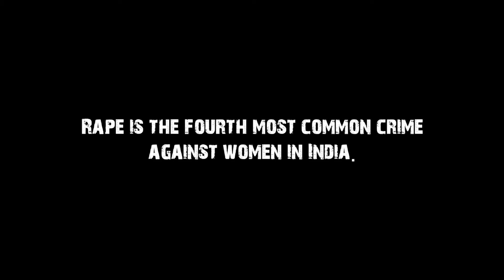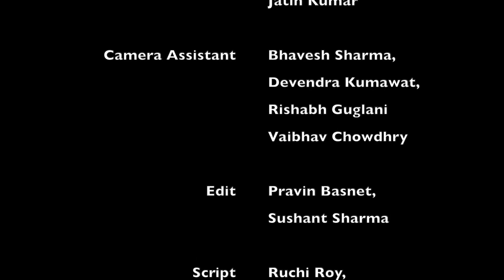In The Mind of a Rapist | ShootGuru Films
In The Mind of a Rapist

This film is an interpretation based on research done on various rape cases and a piece given by a rape convict. This is a work of pure fiction, resemblance to anyone living or dead is purely coincidental.

The film is a take on what goes in the mind of a rapist. The person convicted of doing rape answers all the questions of the interrogator, bluntly and brutally. This could possibly be the psychological state of the person who commits such crimes.

Sushant Sharma

Produced by
Kshitij Sheetak

Actor Male - Nikhil Miglani
Actor Female - Dimple Lydia

Director of Photography - Saket Wahane

Camera - Pratik Mahant, Jatin Kumar
Camera Assistant - Bhavesh Sharma, Devendra Kumawat, Rishabh Guglani, Vaibhav Chowdhry.

Script - Ruchi Roy, Bhanvi Sharma, Akshita Rawat

On-Location Sound - Pravin Basnet

Background Score - INKARNATE

Production - Ajay Pratap Singh, Srishti Manchanda, Rashi Pradhan

Shot on Panasonic Lumix GH5S

Gear Partners: Soonwell, Syrp, f-Stop Gear